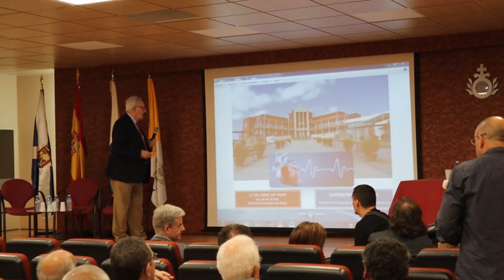jornadas Sindrome de Bayés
Por primera vez en España, el Hospital San Juan de Dios de Tenerife celebró las ‘Jornadas sobre el Síndrome de Bayés: un paso más allá en la fibrilación auricular’. El encuentro, que tuvo lugar el viernes 12 de abril, fue protagonizado por el cardiólogo y profesor emérito de la Universidad Autónoma de Barcelona Antonio Bayés y el presidente de la Sociedad Internacional de Electrocardiología y profesor de Medicina en la Queen´s University de Canadá, Adrián Baranchuk. Ambos expertos dieron a conocer el Síndrome y debatieron sobre si se debe tratar a todas las personas que lo padecen con anticoagulantes o si, por el contrario, se debe evaluar cada caso de manera individual.